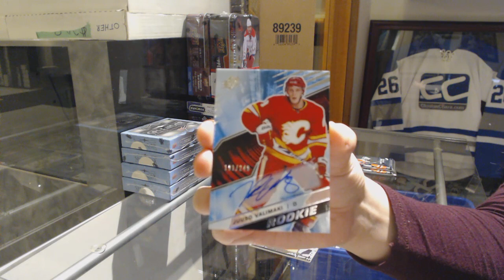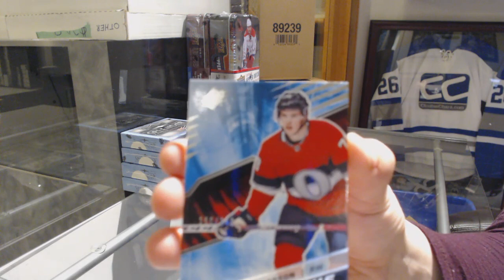Abls22's 18-19 Upper Deck SPx Hockey Box Break